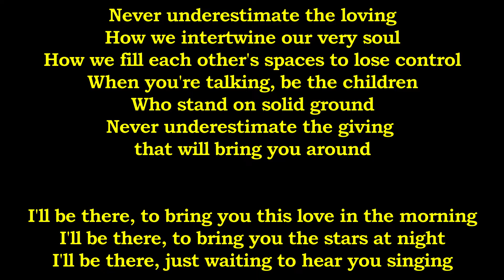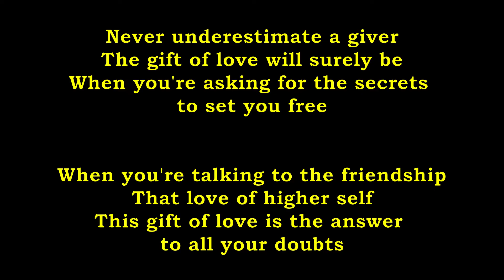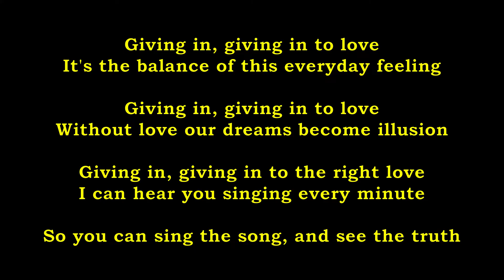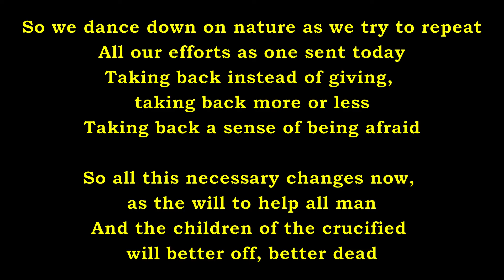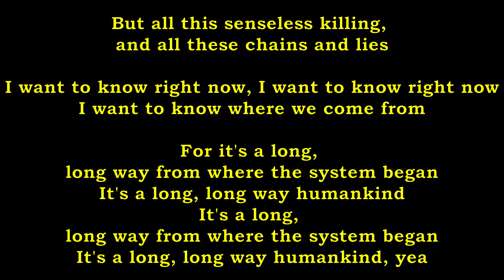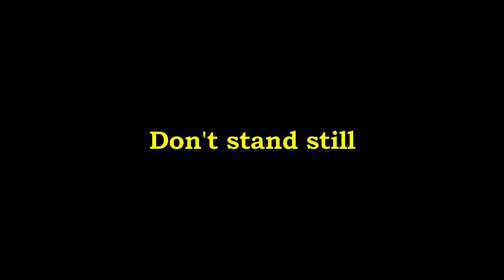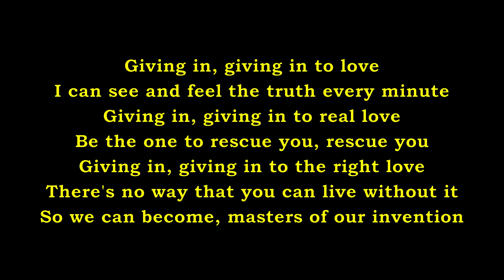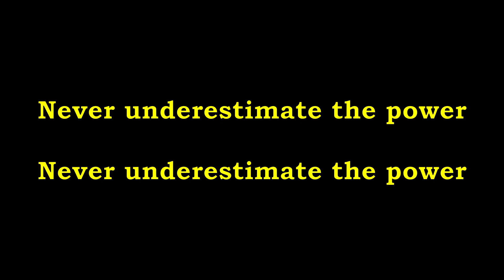Be The One - YES - Keystudio - Lyrics